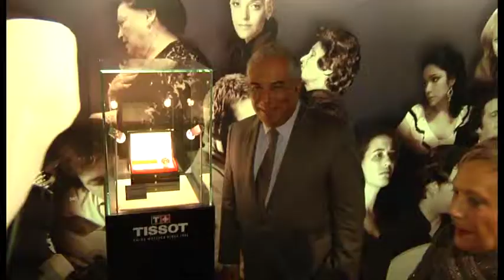1º aniversário do Fado como património cultural imaterial da humanidade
Dia 27 de novembro assinalou-se o 1º aniversário  da declaração do Fado como património cultural imaterial da humanidade, pela UNESCO. Decorreu no Salão Nobre dos Paços do Concelho uma cerimónia  que homenageou cerca de 50 personalidades do Fado e da Guitarra Portuguesa, no mensmo dia o Museu do Fado em Lisboa acolheu o lançamento do  relógio da "Tissot Fado".